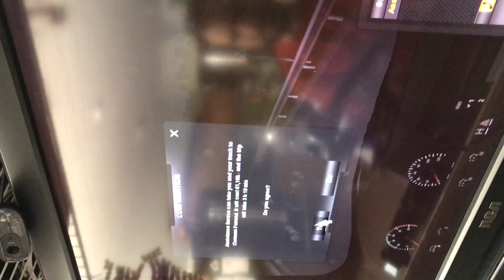Heavy load transport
Carrying a heavy load from Clermont-Ferrand, France to Hannover, Germany in Euro Truck Simulator 2.